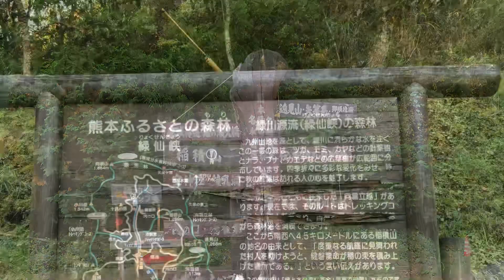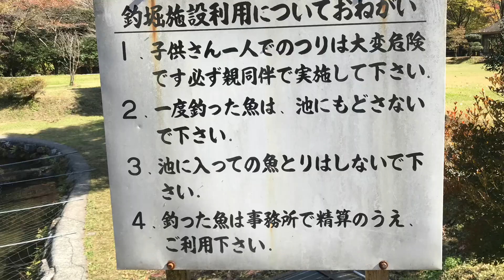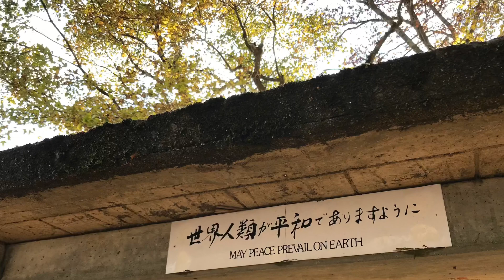【紅葉】見頃 絶景 緑仙峡キャンプ場の紅葉 熊本県山都町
緑仙峡キャンプ場についての動画です。

紅葉で有名な熊本県の緑仙峡へ行きました。
緑仙峡キャンプ場から眺める紅葉は今が見頃です。
フィッシングパーク併設のキャンプ場でまったりした1日を過ごすことができました。

　こちらも見てね　👇
◆キャンピングカーで行く旅◆

タピオカミルクティーと、タラタラしてんじゃね〜よの初体験 熊本県 松橋町 道徳山公園　キャンピングカー車中泊

浮島神社 1日13万ｔの湧水 まるで水に浮かぶよう 熊本県 嘉島町

三愛高原オートキャンプ場 やまなみハイウェイ 瀬の本高原の風に吹かれて キャンピングカー車中泊

吉無田水源 の水のおいしさに感動！熊本県 御船町 キャンピングカー車中泊

阿蘇の大観峰【海外からも訪問客】草原に吹き渡る風に癒されて【キャンピングカーの旅】

【本格的な夏】涼を求めて！山あいの自然の川に癒される！

キャンピングカーで行く旅 阿蘇高森湧水トンネル公園。中はひんやり17度！

父の日はシュークリーム3個 熊本グランメッセ トヨタのイベントで

◆ホンダゴールドウィング１８００トライクの世界◆
【ビッグツイン】HONDAGOLDWING 1800 TRIKE Scene２ ホンダゴールドウィング　1800トライク その2

◆ハーレーダビッドソンの世界◆

ハーレーダビッドソン  阿蘇やまなみハイウェイ ツーリング 【我道鉄馬会】

ハーレーダビッドソン ヘリテイジクラシック サンダーマックス 2007FLSTC  THUNDER MAX

♯ホンダゴールドウイング
♯ハーレーダビッドソン紅